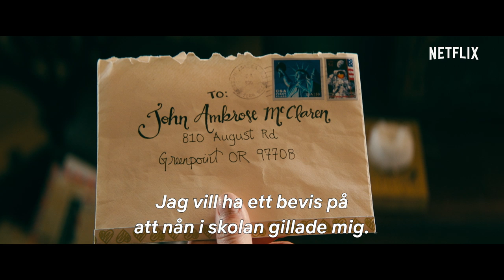TILL ALLA KILLAR: PS. Jag gillar dig fortfarande | Officiell uppföljare | Trailer 2 | Netflix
Lara Jean och Peter låtsas inte längre och har gått ut offentligt med sitt förhållande, men då kommer ännu en mottagare av ett av Lara Jeans gamla kärleksbrev in i bilden.

Titta på Till alla killar: PS. Jag gillar dig fortfarande